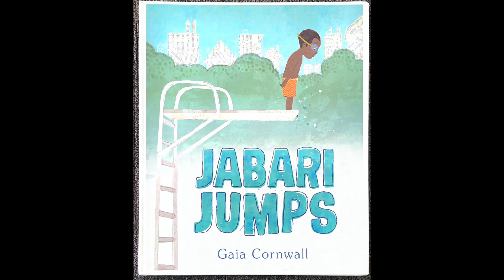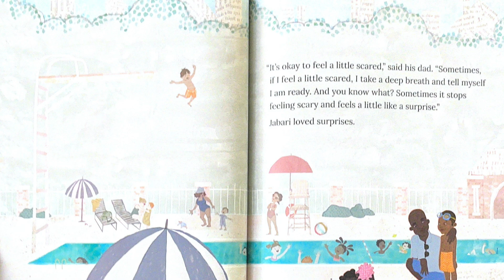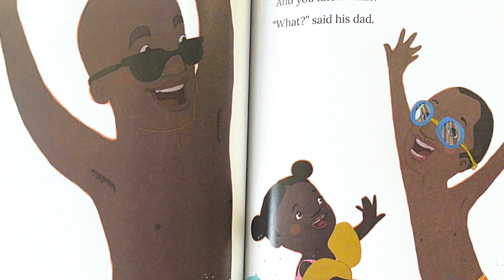Jabari Jumps read aloud